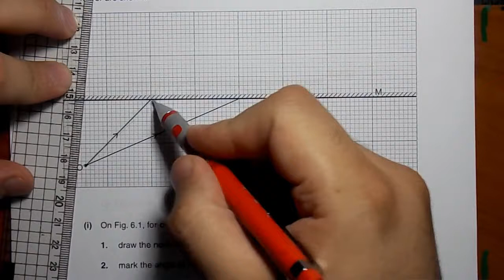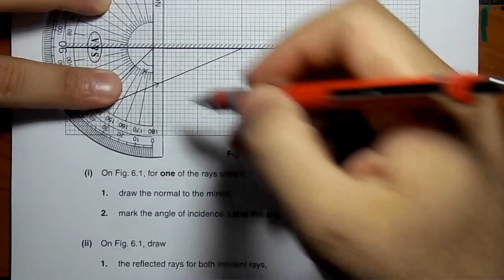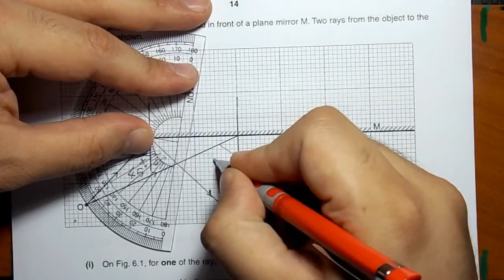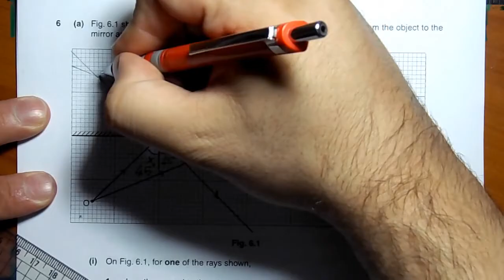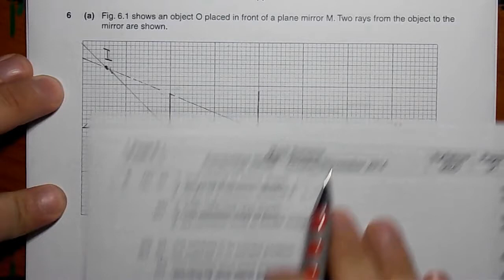Oct/Nov 2014 Paper 3 Var 1 ( Q 06 (a)) IGCSE Physics CIE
Oct/Nov 2014 - Paper 03 - Variant 1 - Question 06 (a)